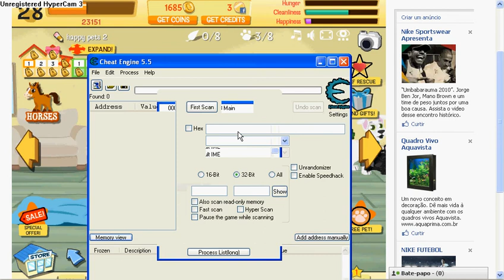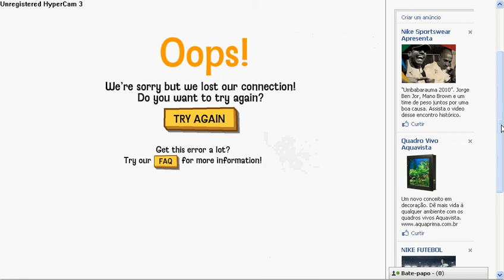happy pets level hack